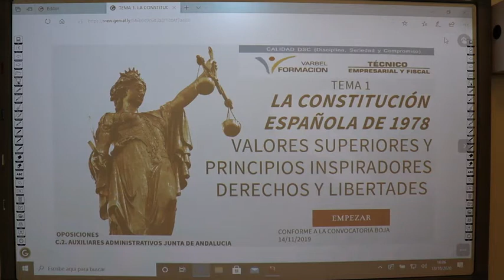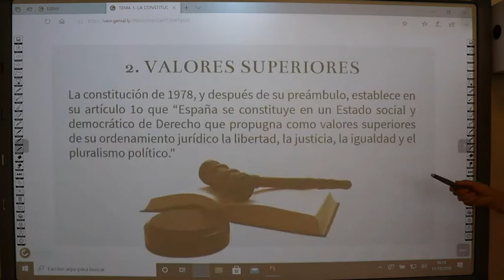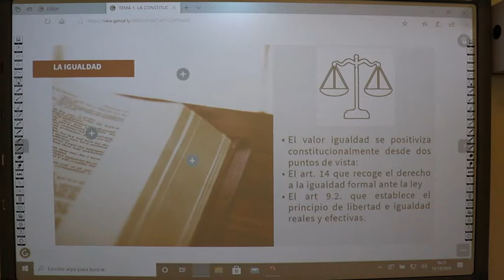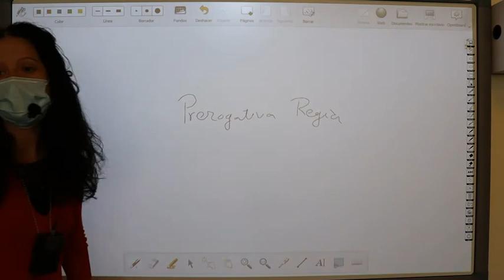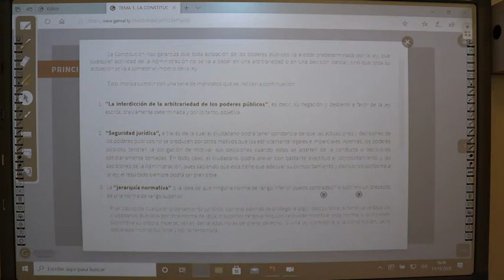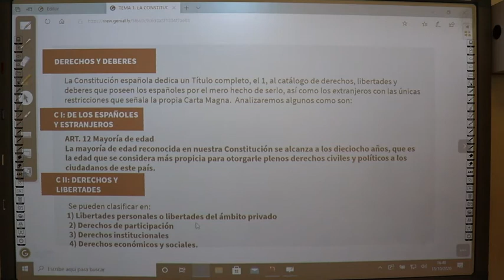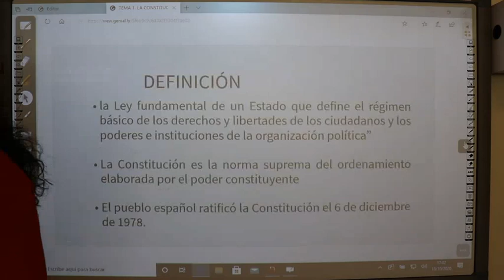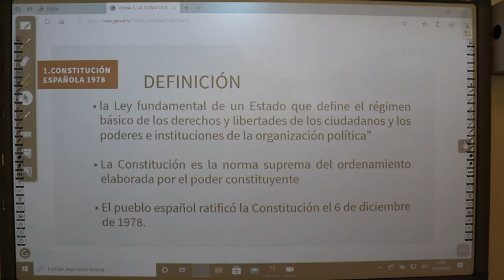TEMA 1 CONSTITUCION PARA LAS OPOSICIONES DE AUXILIARES JUNTA DE ANDALUCIA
MASTER CLAS SOBRE LA CONSTITUCION SOBRE LAS OPOSICIONES DE LA JUNTA